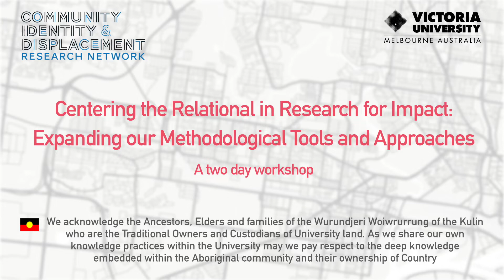CIDRN Workshop 2022 Reflections - Mary & Chris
Centering the Relational in Research for Impact: Expanding our Methodological Tools and Approaches

Across a two-day workshop we collectively created an open and relational space to share and engage in deep thinking and conversations that allowed us to:

Locate ourselves with our communities, and in relation to the communities we work alongside

Form an understanding of coloniality and epistemic violence
Conceptualise localised, place-based, relational and value-driven methods and approaches

Consider the ways research can be extractivist or action-oriented
Develop strategies for continuity and reciprocity within community-based projects